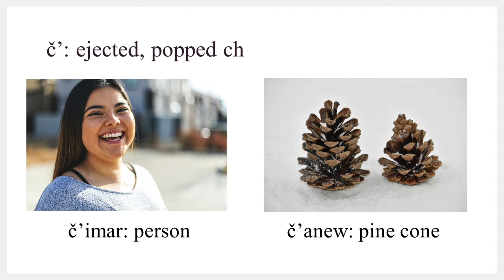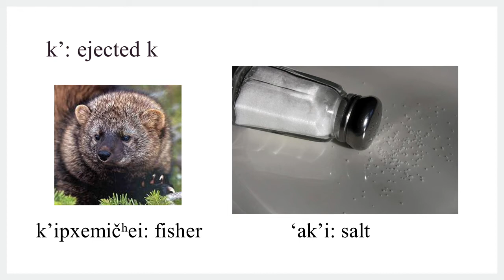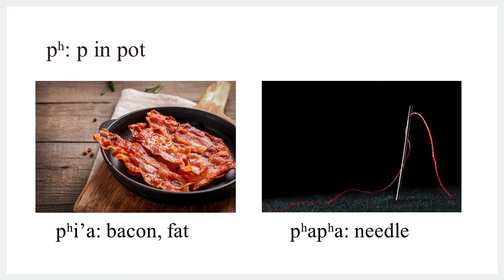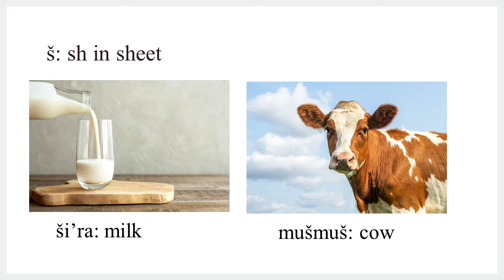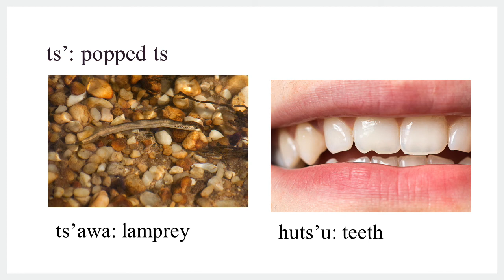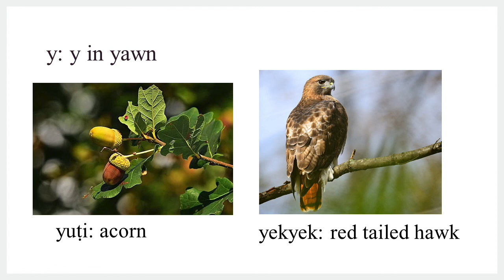Č'imariko: Chimariko Alphabet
Follow @ChimarikoHikot on Twitter for more content, or Chimariko Language on Facebook for a page!